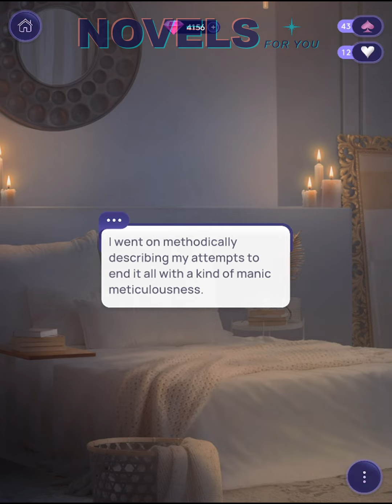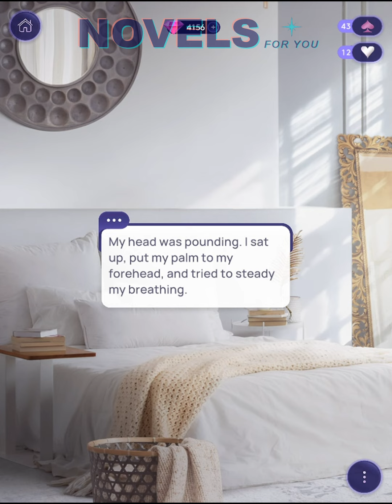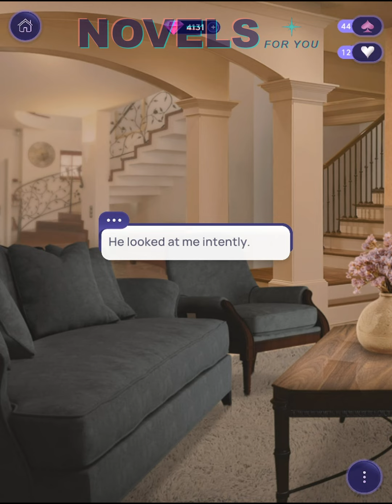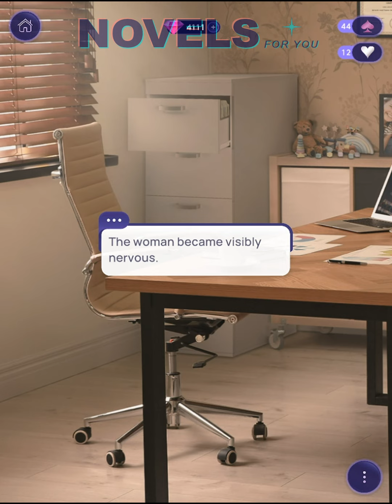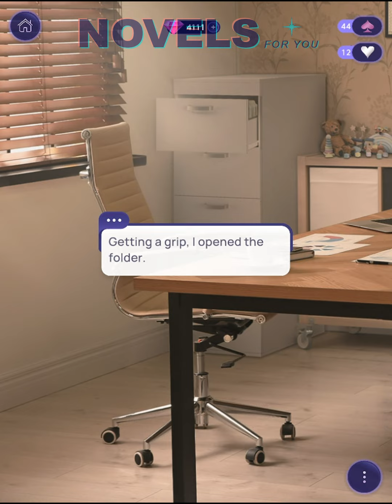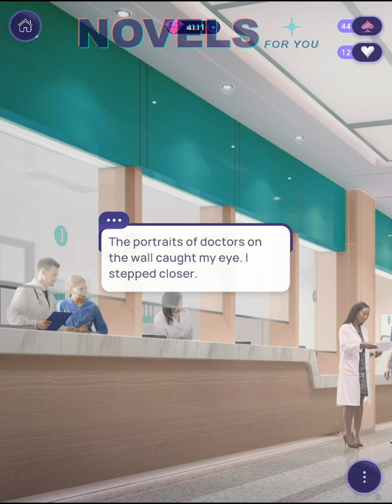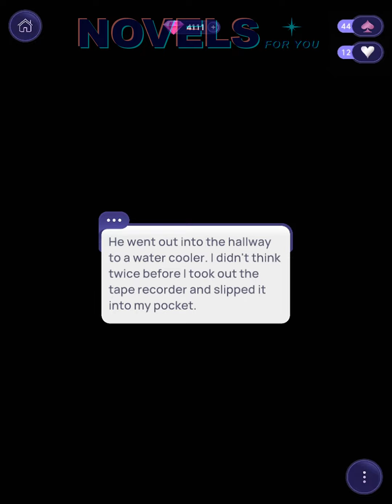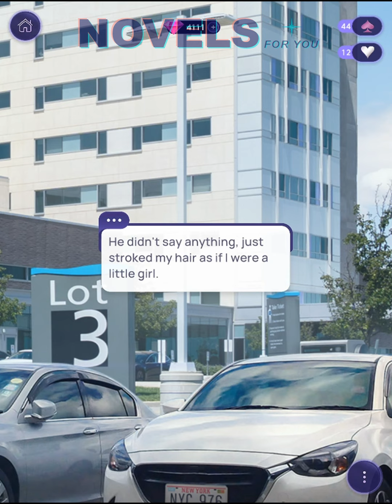PLAYING THE VICTIM - Chapter 20 / NOVELS